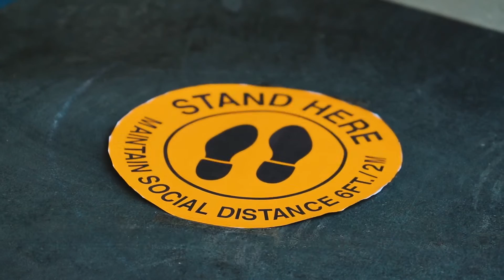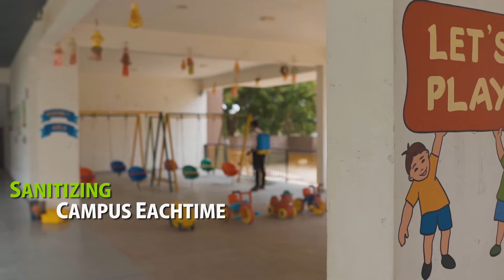Shashwat Juniors Motera School. (Covid-19 School Safety)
World is Fighting against Covid-19
We are ready with Best Safety Measures.